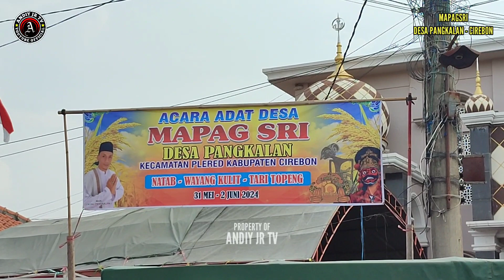KARNAVAL MAPAG SRI PANGKALAN 2024‼️Desa pangkalan Plered CIREBON 2 Juni 2024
ARAK ARAKAN MAPAG SRI PANGKALAN 2024‼️Desa pangkalan Plered CIREBON 2 Juni 2024